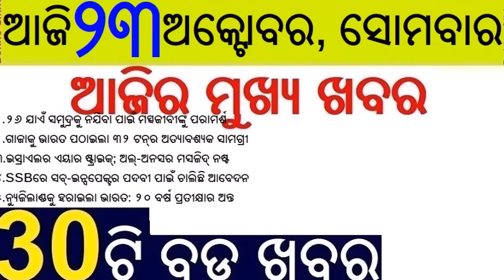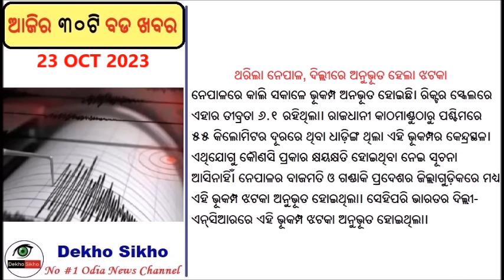Cyclonic storm formed over Bay of Bengal // India beat New Zealand by four wickets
Cyclonic storm formed over Bay of Bengal
The Depression over the west-central Bay of Bengal intensified into a deep depression and is likely to intensify further into a cyclonic storm during the next 24 hours, informed the IMD on Sunday.

 straight win in ODI World Cup
Virat Kohli hit 95 as India beat New Zealand by four wickets on Sunday to clinch a fifth win in five matches at the ODI World Cup.

India sent Humanitarian support to Gaza